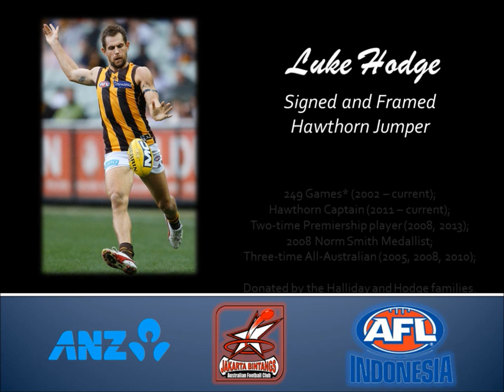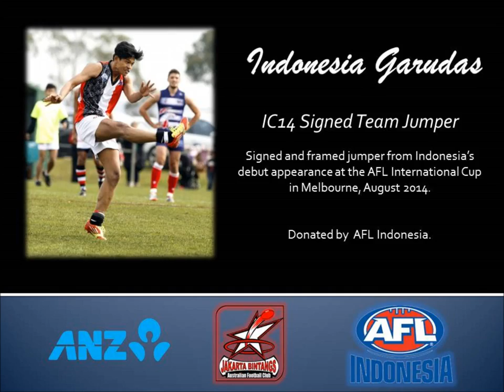2014 ANZ Jakarta Bintangs AFL Grand Final Auction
Items up for bids at the 2014 ANZ Jakarta Bintangs AFL Grand Final Event to be held in Jakarta on September 27.
All proceeds will be used to further develop Australian Rules Football in Indonesia.